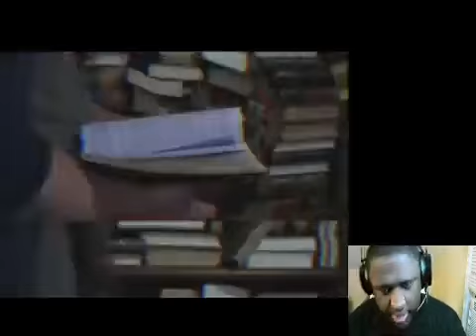Mesus Open Book Official Music Video Reaction